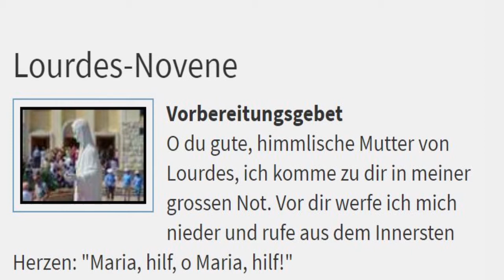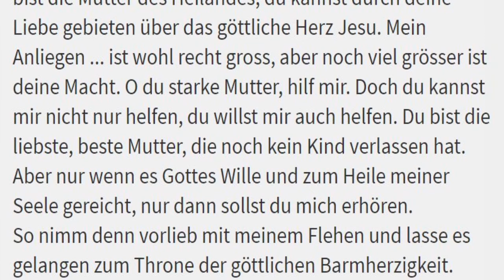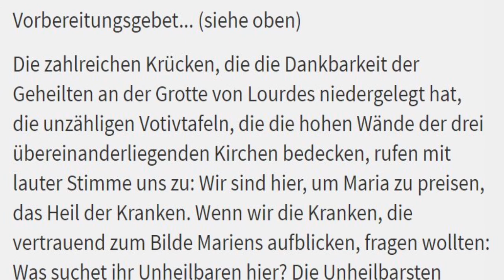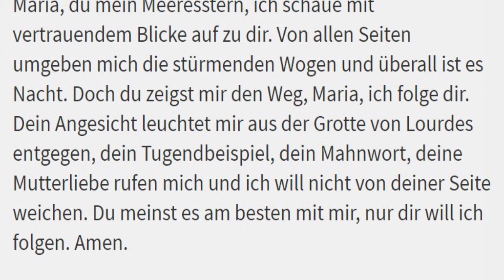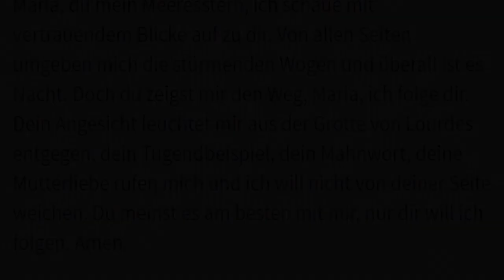6. Tag Lourdes-Novene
6. Tag
Vorbereitungsgebet... (siehe oben)

Die zahlreichen Krücken, die die Dankbarkeit der Geheilten an der Grotte von Lourdes niedergelegt hat, die unzähligen Votivtafeln, die die hohen Wände der drei übereinanderliegenden Kirchen bedecken, rufen mit lauter Stimme uns zu: Wir sind hier, um Maria zu preisen, das Heil der Kranken. Wenn wir die Kranken, die vertrauend zum Bilde Mariens aufblicken, fragen wollten: Was suchet ihr Unheilbaren hier? Die Unheilbarsten würden uns zurufen: Wir vertrauen auf die starke Mutter von Lourdes, die schon vielen Tausenden geholfen hat, sie kann auch uns helfen, wenn es Gottes Wille ist.